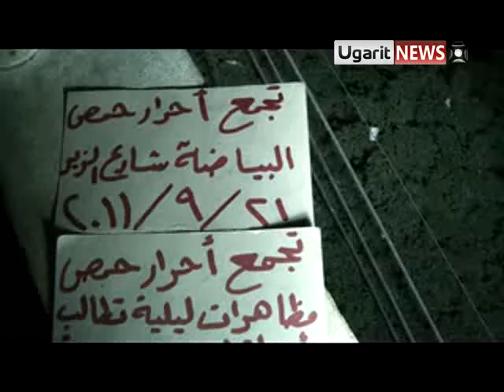21 9 Homs أوغاريت , حمص , مظاهره مسائية في حي البياضة تطالب باسقاط النظام وتطلب الحمايه الدوليه , كأنها أعياد رائعة ج1